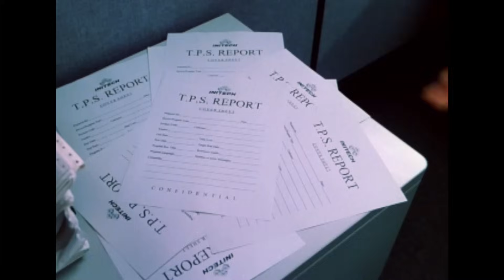Office Space | TBT Trailer | 20th Century FOX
Unable to endure another mind-numbing day at Initech Corporation, cubicle slave Peter Gibbons (Ron Livingston) gets fired up and decides to get fired. Armed with a leisurely new attitude and a sexy new girlfriend (Jennifer Aniston), he soon masters the art of neglecting his work, which quickly propels him into the ranks of upper management! Now the stage is set for Peter to carry out a high-tech embezzling scheme that's sure to mean the end of his job and a one-way ticket to easy street. Can he pull it off before all corporate hell breaks loose?

Connect with 20th Century FOX Online:
Like 20th Century FOX on FACEBOOK Follow 20th Century FOX on TWITTER